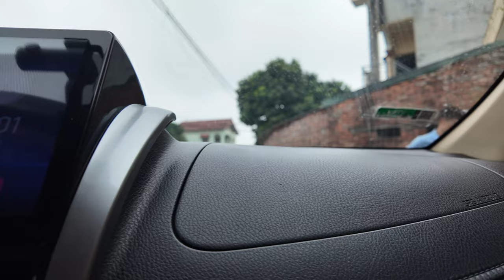CHILDREN IN RURAL VIETNAM